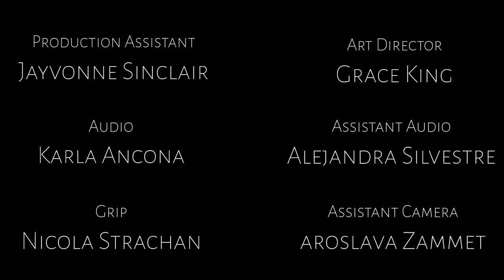IT HAS TO END - a short film by Wilfredo Abrego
“A couple that had a ten-year age gap, discusses the future of their relationship after six months together”.

I wrote this short film last year as my final project for my Filmmaking class. We filmed it back in late November 2022. And now it’s my pleasure to share it

CAST
Maria Baryshnikova as MARIA
Sheldon Williams as VICTOR

CREW
Director - Wilfredo Abrego
1st AD - Jayvonne Allen-Sinclair
Producer - Sage Borgo
DP- Anastacia Rodimushkina
Editor - John Carlo Velasco
1st AC - Iaroslava Zammet
Art Director - Grace King
Sound - Alejandra Silvestre
Sound Assistant - Karla Ancona
Grip/Electric - Nicola Strachan
Production Assistant - Fisher Bedlington
Production Assistant - Phi Dang
Production Assistant - Jerome Johnson